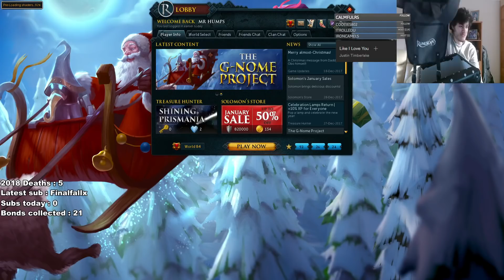A gift loot box from Jagex!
Hey guys, well i wasn't quite expecting this but thanks Jagex! :D

Friends chat : Mr Humps